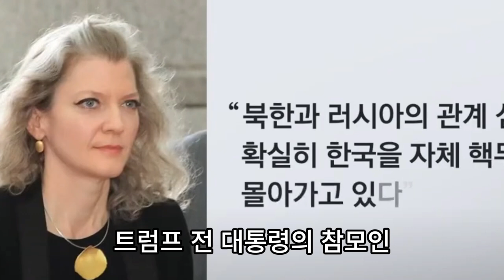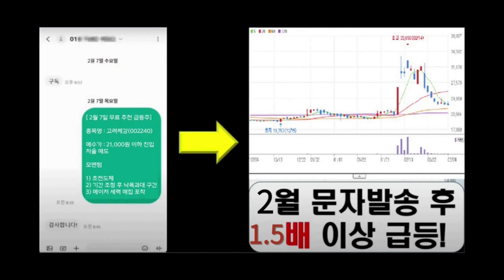북러조약 후폭풍…미국서 나온 “한국 핵무장 불가피론”